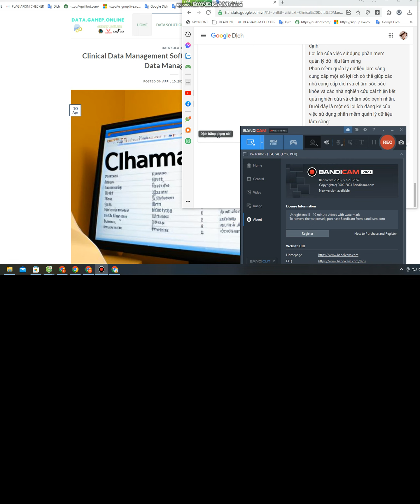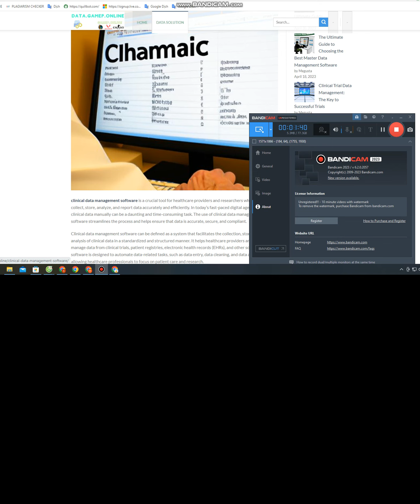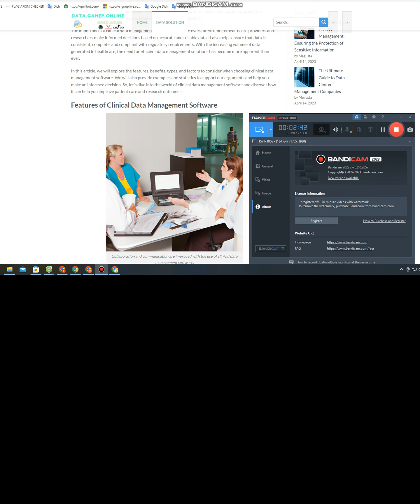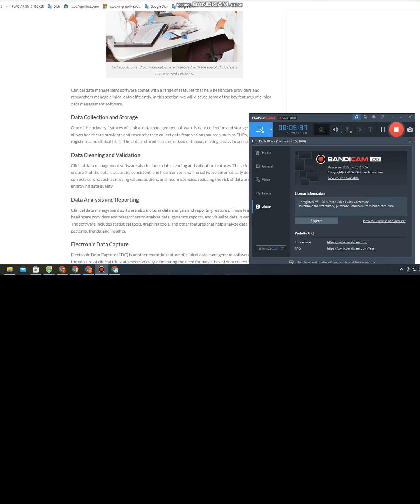Clinical Data Management Software: The Key to Efficient Data Management